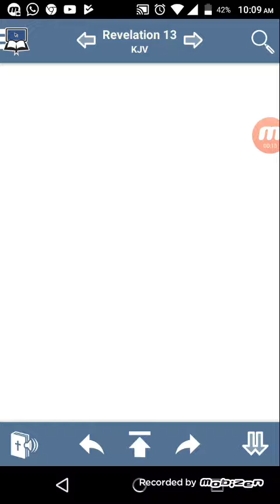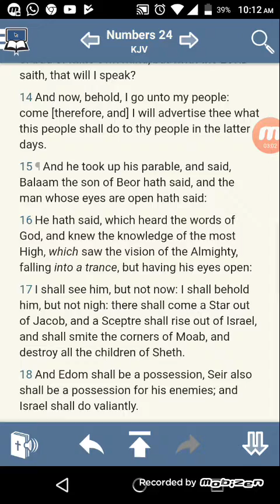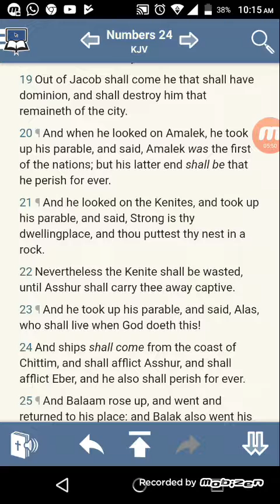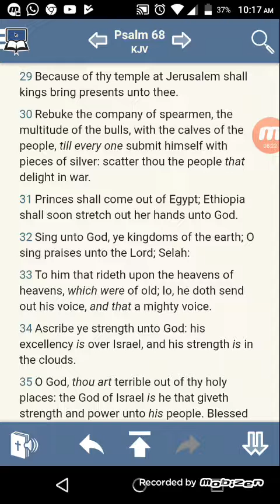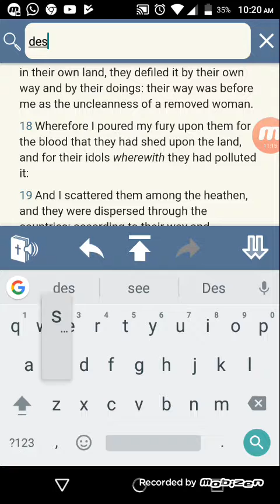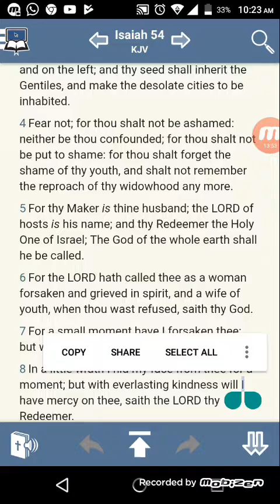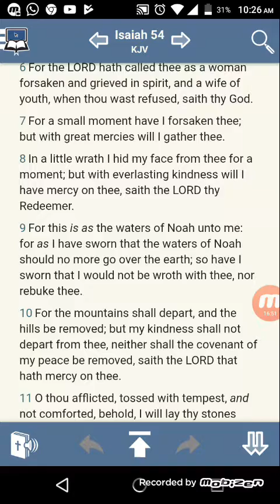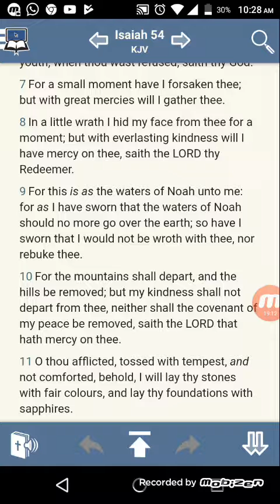Pt1 The Kingdom Cometh